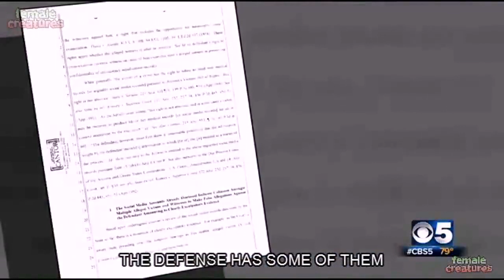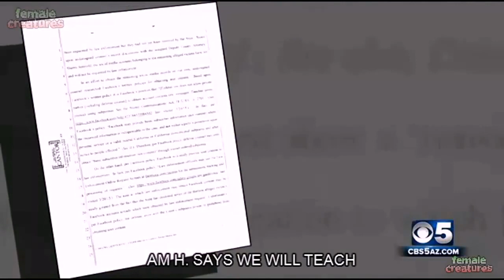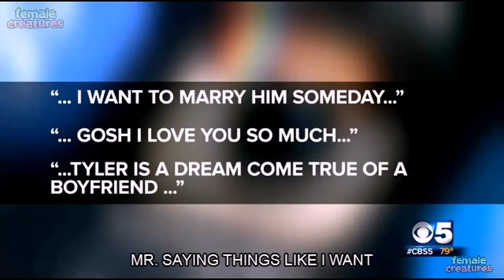Lawyers reveals that Tyler kost have been set up by females with false accusations